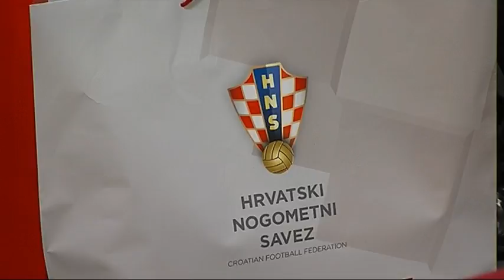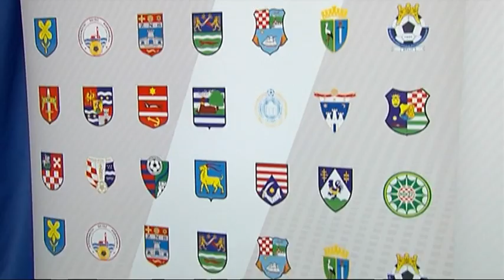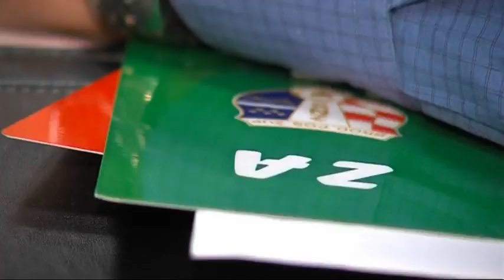0213 DN Sebalj Izborna Skupstina ZNS a DNEVNIK